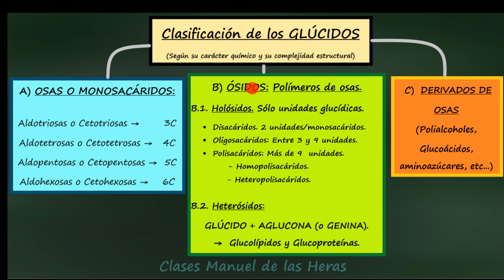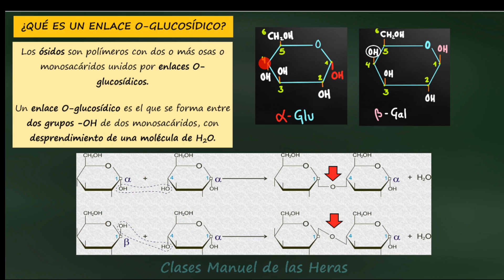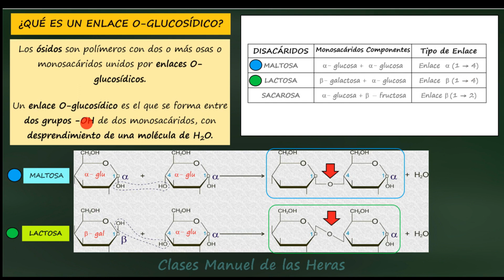Enlace O Glucosídico alfa y beta. Disacáridos. Glúcidos. Biomoléculas. Biología.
¿QUÉ ES UN ENLACE O-GLUCOSÍDICO?

Los ósidos son polímeros con dos o más osas o monosacáridos unidos por enlaces O-glucosídicos. Un enlace O-glucosídico es el que se forma entre dos grupos -OH de dos monosacáridos, con desprendimiento de una molécula de H2O.
DISACÁRIDOS:

MALTOSA: a- glucosa +  a- glucosa. Enlace  a (1 → 4)
LACTOSA:  b- galactosa +  a- glucosa. Enlace  b (1 → 4)
SACAROSA:  a- glucosa + b – fructosa.  Enlace b (1 → 2)